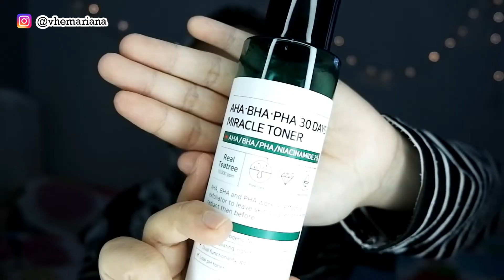UPDATE SKINCARE 2019 || WAJAH MULUS PAKAI SERUM INI....